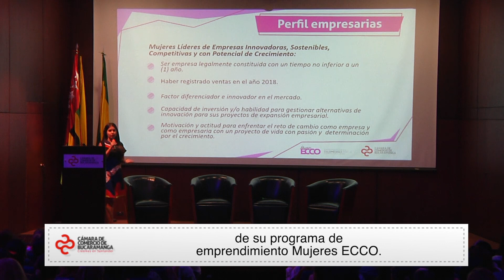Mujeres ECCO, el programa de emprendimiento femenino | Cámara de Comercio de Bucaramanga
Video oficial de la Cámara de Comercio de Bucaramanga. Con éxito la Cámara de Comercio realizó el lanzamiento de una nueva versión de su programa de emprendimiento Mujeres ECCO. Durante el lanzamiento, empresarias participantes de la versión 2018 contaron su positiva experiencia haciendo parte del programa.